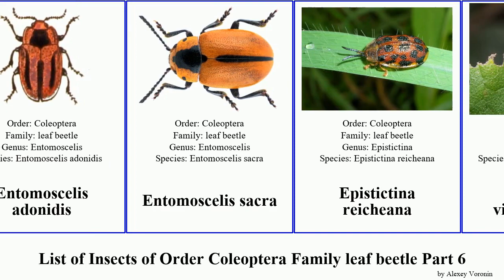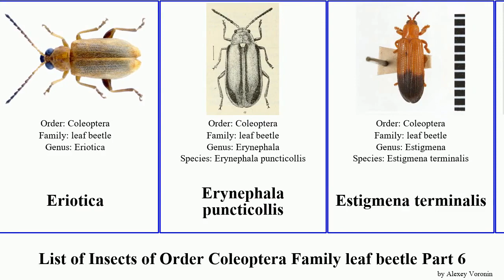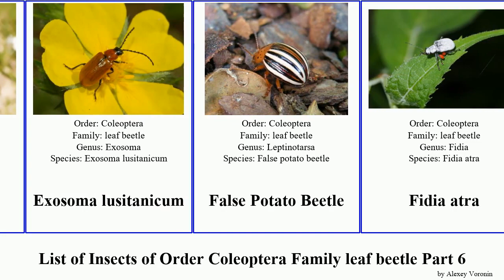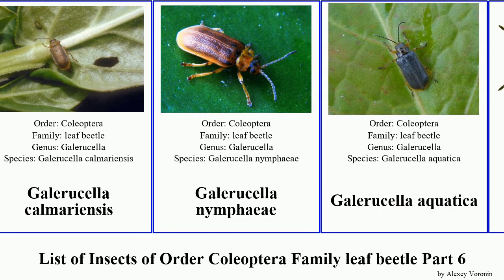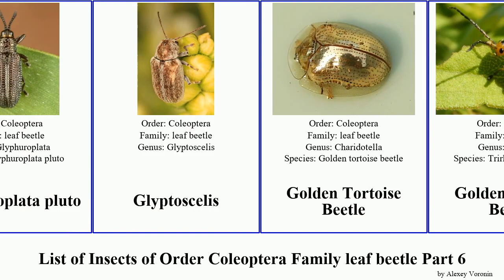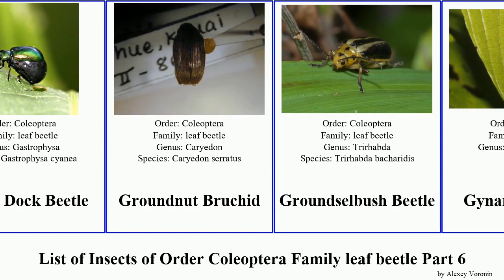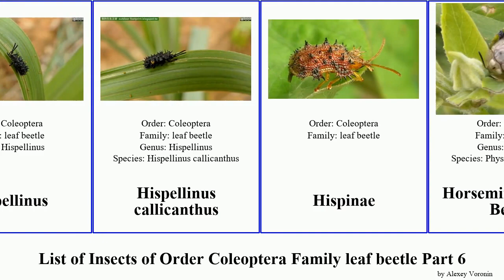List of Insects of Order Coleoptera Family leaf beetle Part 6 gonioctena galerucella flea grape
List of Insects of Order Coleoptera Family leaf beetle Part 6.

Dorynota
Doryphora
Downesia
Eastern Babia
Eggplant Tortoise Beetle
Eight-spotted Flea Beetle
Elm Calligrapha
Elm Leaf Beetle
Elongate Flea Beetle
Entomoscelis adonidis
Entomoscelis sacra
Epistictina reicheana
Epistictina viridimaculata
Epitrix atropae
Epitrix fasciata
Epitrix papa
Epitrix pubescens
Erinaceialtica gabbysalazarae
Erinaceialtica janestanleyae
Erinaceialtica rickstanleyi
Erinaceialtica rileyi
Erinaceialtica thomasi
Eriotica
Erynephala puncticollis
Estigmena terminalis
Eubaptus palliatus
Eucalypt Leaf Beetle
Eucalyptus Leaf Beetle
Eugenysa
Eumolpus asclepiadeus
Eumolpus ignitus
Eurydemus grandis
Exema
Exora obsoleta
Exosoma
Exosoma lusitanicum
False Potato Beetle
Fidia atra
Flea Beetles
Fulcidax bacca
Gabonia
Galeruca
Galeruca interrupta
Galeruca pomonae
Galeruca tanaceti
Galerucella calmariensis
Galerucella nymphaeae
Galerucella aquatica
Galerucella lineola
Galerucella pusilla
Galerucella tenella
Gallerucida
Gallerucida bifasciata
Gallerucida thoracica
Gastrodonta
Gastrophysa polygoni
Gastrophysa viridula
Geloptera
Geomela
Globemallow Leaf Beetle
Glyphuroplata pluto
Glyptoscelis
Golden Tortoise Beetle
Goldenrod Leaf Beetle
Goldenrod Leaf Miner
Gonioctena decemnotata
Gonioctena quinquepunctata
Gonioctena variabilis
Gonioctena fornicata
Gonioctena linnaeana
Gonioctena olivacea
Gonioctena pallida
Gonioctena viminalis
Grape Colaspis
Grape Flea Beetle
Grape Rootworm
Grape Rootworm
Gratiana boliviana
Green Dock Beetle
Groundnut Bruchid
Groundselbush Beetle
Gynandrobrotica
Hazel pot beetle
heather beetle
Hemipyxis plagioderoides
Hemisphaerota
Hermaeophaga mercurialis
Heterispa costipennis
Hippuriphila
Hippuriphila modeeri
Hispa
Hispa atra
Hispellinus
Hispellinus callicanthus
Hispinae
Horsemint Tortoise Beetle
Horseradish Flea Beetle
Humba cyanicollis
Hydrothassa